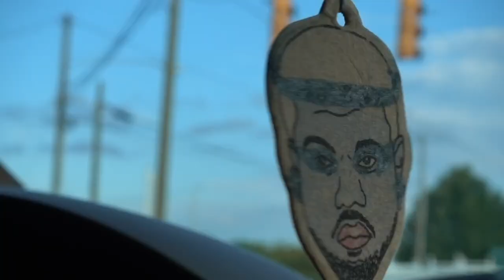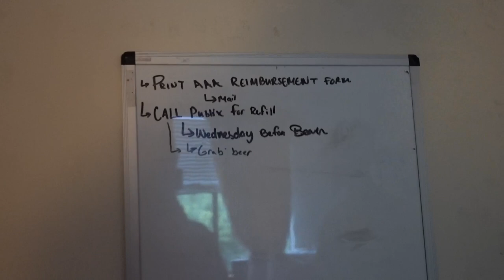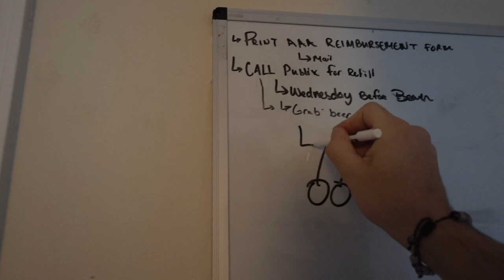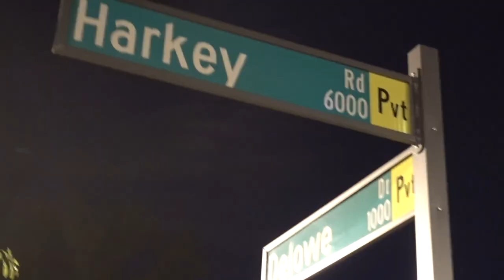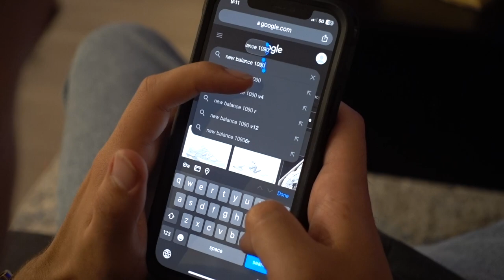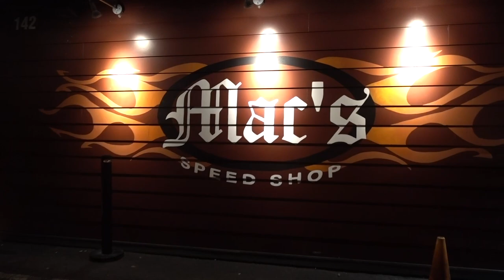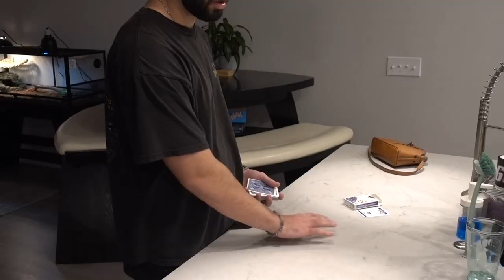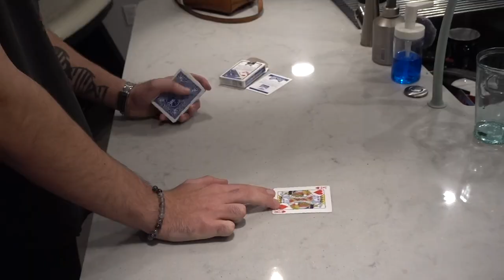Who Dat/Dey/Dem Saints!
DOOF DAYS! Season 5. Episode 35. September 17th - 19th, 2023.

Embark on the thrilling journey to Charlotte with me in this action-packed vlog! 🏈 Witness the electrifying atmosphere as we cheer on the Saints, who delivered a spectacular performance in demolishing the Panthers. The excitement continued off the field as I reconnected with old friends like Justin, Eric, and Chelsy, exploring their apartments and sharing laughter and memories. But the highlight of the trip unfolded in an unexpected encounter with a spirited, slightly inebriated stranger. As I played the iconic Rocky theme song, his enthusiasm reached new heights, creating a moment of pure inspiration that resonated with everyone present.